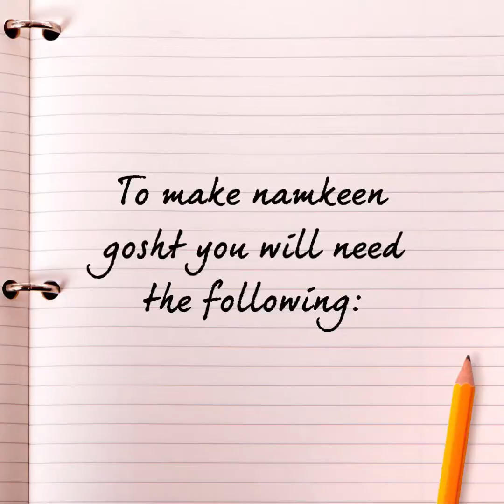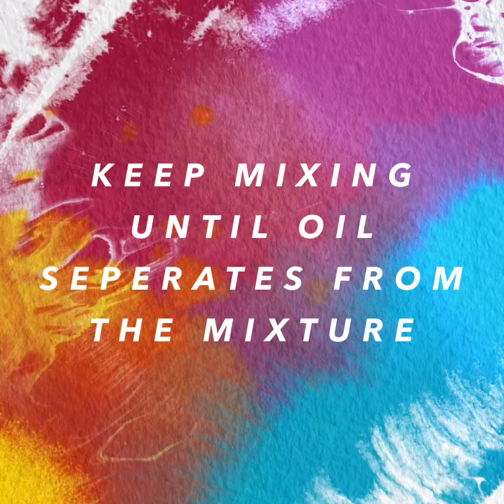Namkeen gosht | afghani haandi | butt karahi